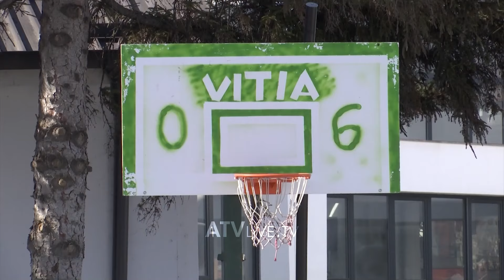Prishtina me më së paku investime të realizuara kapitale gjatë 2024-tës